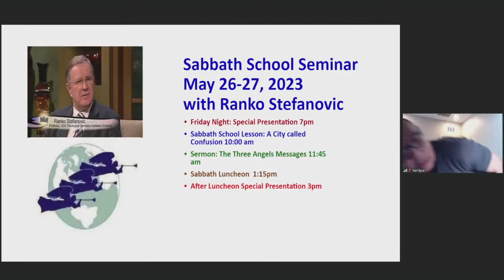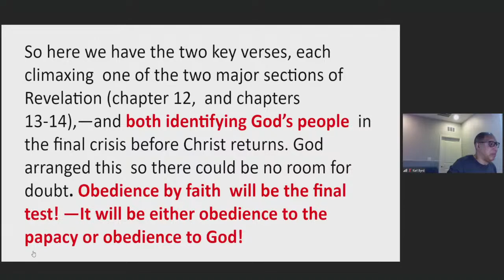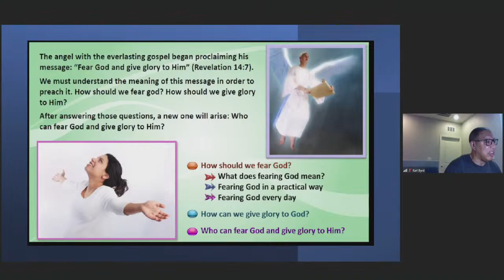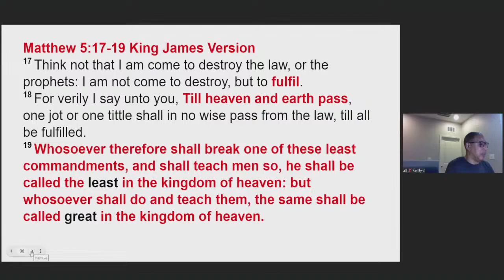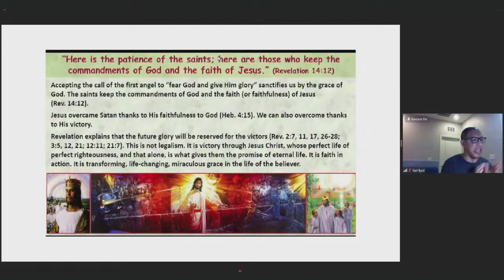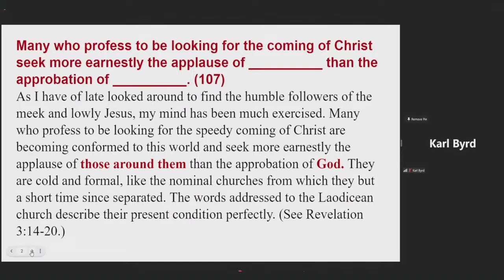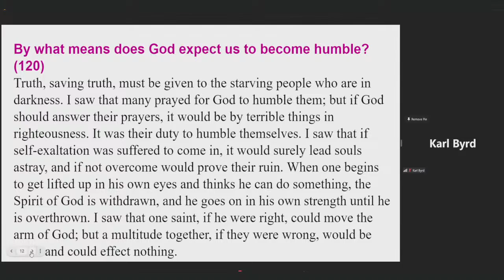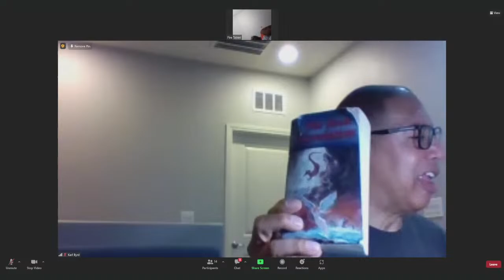Friday Night Sabbath School Study "Fear God and Give Glory to Him!" Lesson 4 Qt2